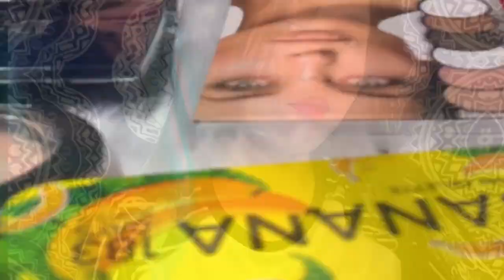BFF DOES MY MAKEUP | Worst Makeup Ever! 😱| MAC Cosmetics | Vlog2 MeoandGie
Meo is a well known freelance make-up artist in the Metro, but how does it feels like transforming gie in blindfolds? How good is he? Down to our 2nd Video. It's another level fun and laughter. 😍

Let's spread love and goodvibes! 💞